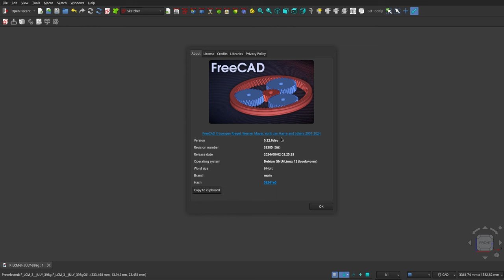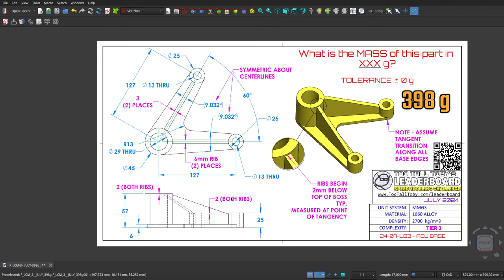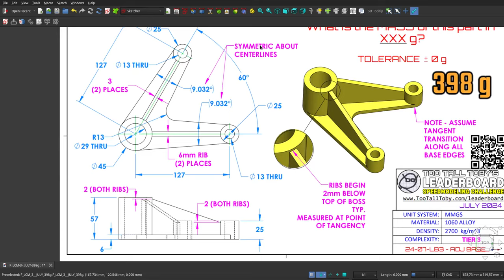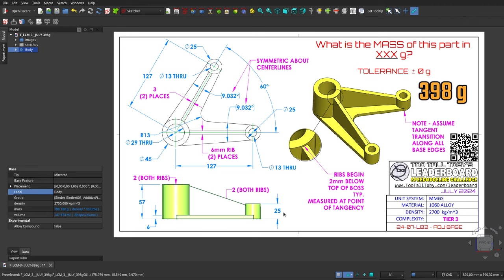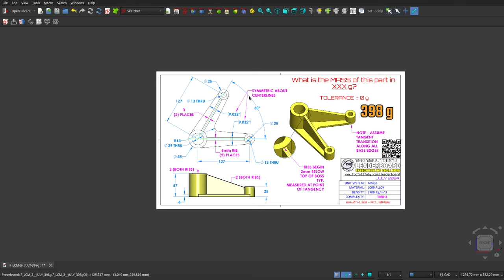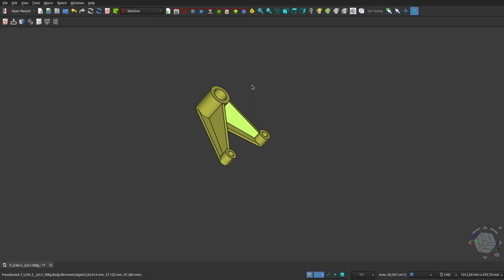FreeCAD 0.22: MOSTRANDO un DÉCIMO NOVENO diseño de concurso mundial.